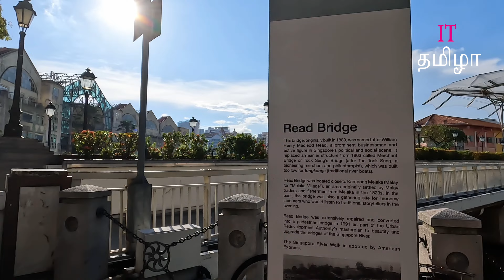Walking Tour - கிளார்க் கீ | clarke quay singapore | clarke quay daylife | boat ride | food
Clarke Quay is a historical riverside quay in Singapore, located within the Singapore River Planning Area. The quay is situated upstream from the mouth of the Singapore River and Boat Quay. The Singapore River has been the centre of trade since modern Singapore was founded in 1819. During the colonial era, Boat Quay was the commercial centre where barge lighters would transport goods upstream to warehouses at Clarke Quay.

Following are my previous learning videos, Travel & tamil cover songs,
34.Travel - Travel - Clarke Quay Singapore | clarke quay day life | clarke quay boat ride | clarke quay food